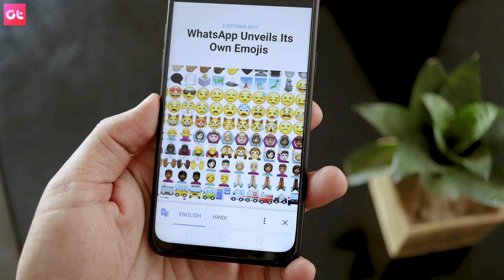WhatsApp Fingerprint Lock, Dark Theme, Samsung M40, OnePlus 7 Price & Specs Leak | GT Hindi Update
In today's tech updates, we have an update on WhatsApp new features like fingerprint lock, Dark Mode on WhatsApp and even animated stickers.

Post that, we have price and specs leaks of OnePlus 7 and OnePlus 7 Pro and the prices are going to be through the sky.

After that, we have updates on Samsung M40 which will be launched soon.